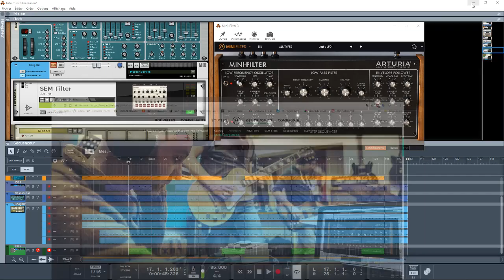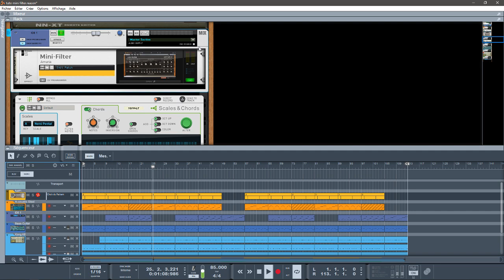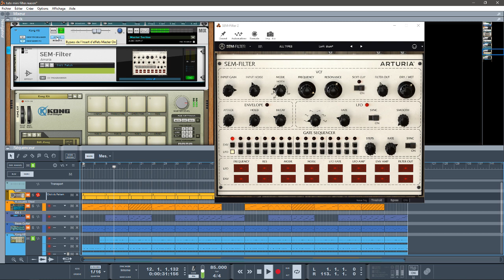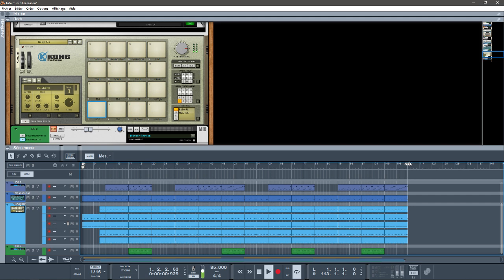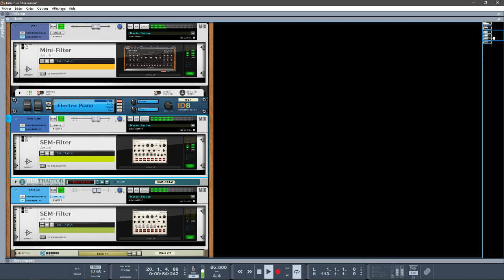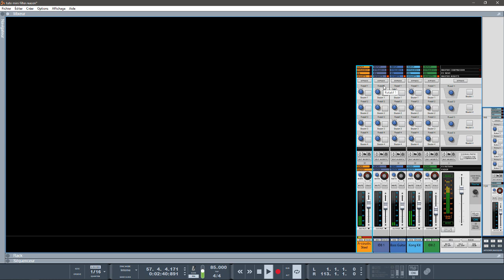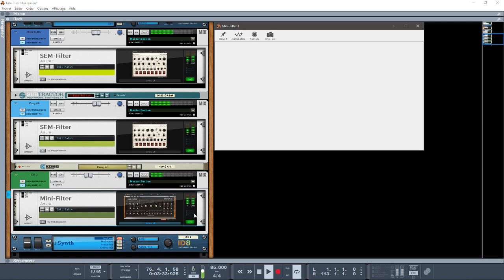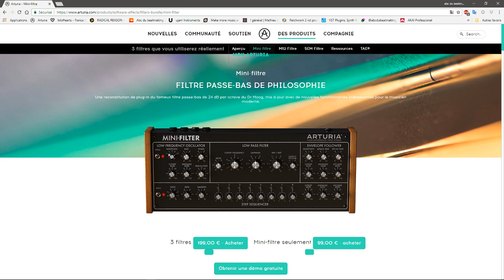PRÉSENTATION DU MINI-FILTER PAR ARTURIA